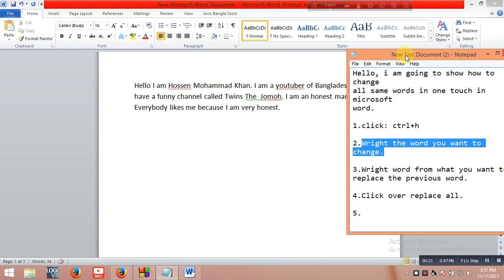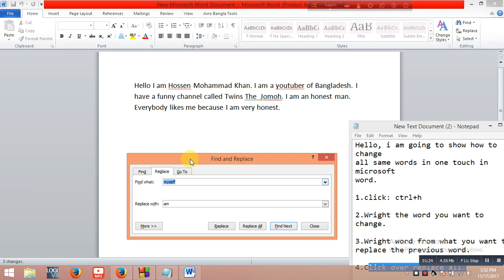how to change same words in microsoft word with one touch